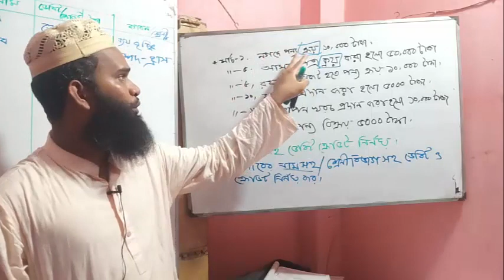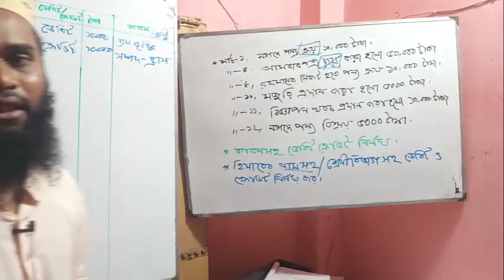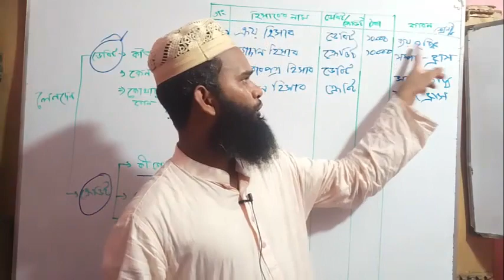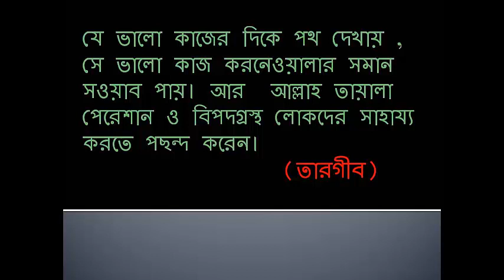mcq (part-73) পন্য ক্রয় ও সম্পদ ক্রয় এর পার্থক্য। Ahmed Rubel sir.